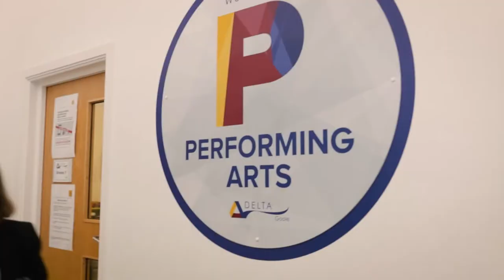Goole Transition 2022 Here at Goole Music Video